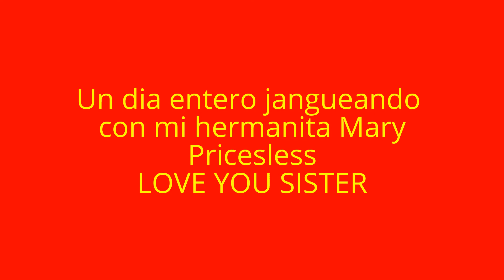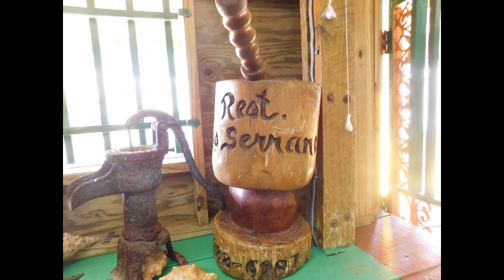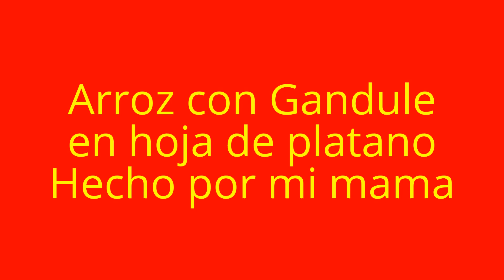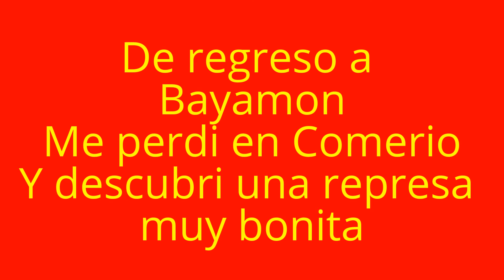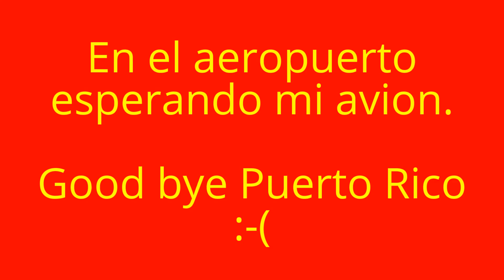Mis Vacaciones en Puerto Rico - 2016